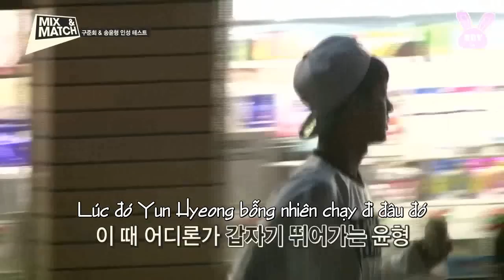[BBV][Vietsub][Unreleased] Kiểm tra tính cách của Jun Hoe và Yunhyeong